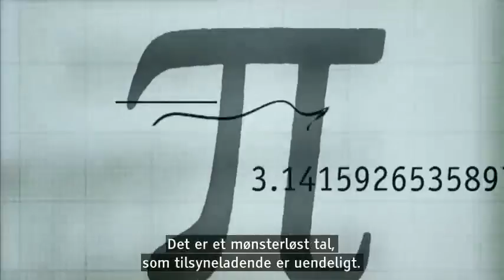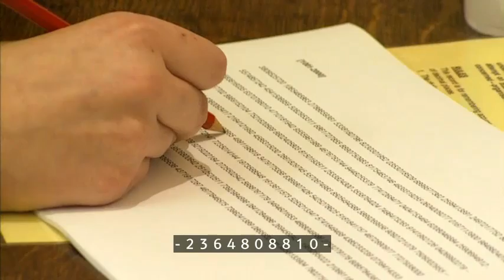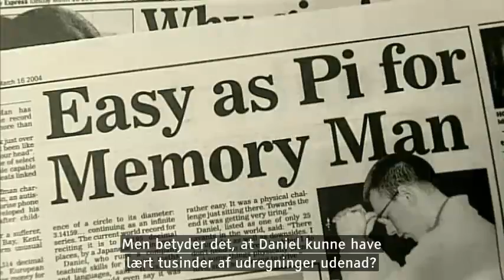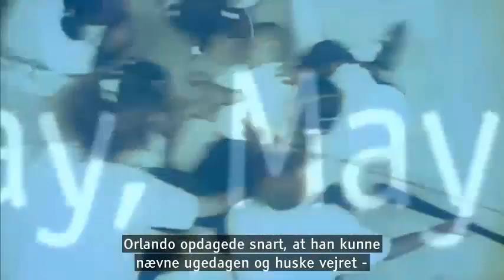The man with the fantastic brain - a Savant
Daniel is a Savant.Here he recitates the figur pi
with 22.500 decimal numbers flawless.
Oxford  march 2004.

DR2  1/2 2014